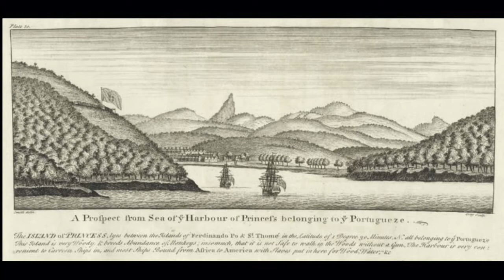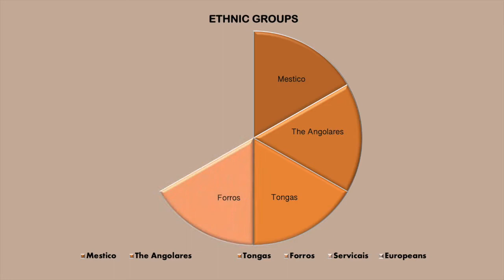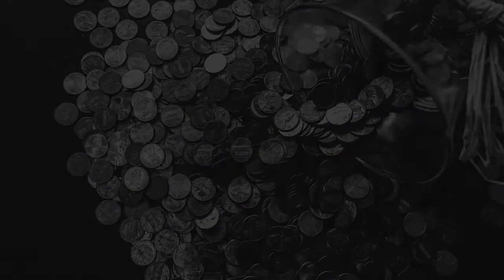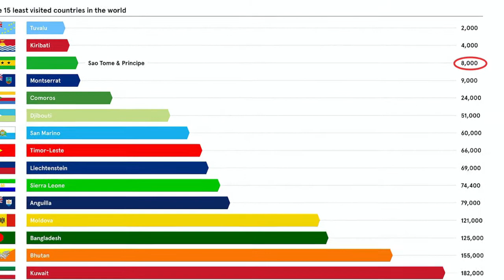10 things about SÃO TOMÉ AND PRÍNCIPE Africa's second smallest country🇸🇹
This two-island nation, Africa's second-smallest, floats in the Gulf of Guinea and combines natural beauties with a captivating history.

Travel Point present 10 things you need to know about SÃO TOMÉ AND PRÍNCIPE
#10 - History
#9 - Location
#8 - Flag & Name
#7 - Land
#6 - Population
#5 - Economy
#4 - Animal Life
#3 - Climate
#2 - Marco do Equador
#1 - Tourism

São Tomé & Príncipe, a safe and pleasant destination for visitors!